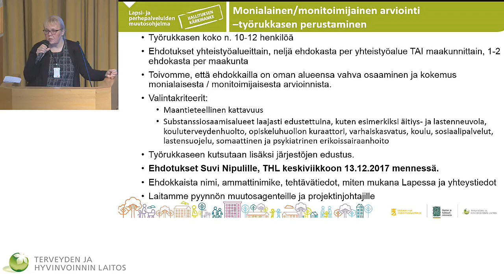Valtakunnalliset LAPE-päivät -Päivän yhteenveto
Valtakunnalliset LAPE-päivät

Päivän yhteenveto